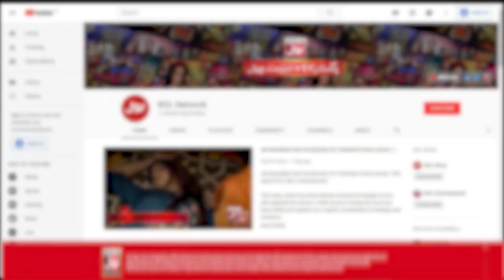Zaain Meets Big Fan Over Prank Call | Dua Waseem | Abiha Rubab | Katakat Show